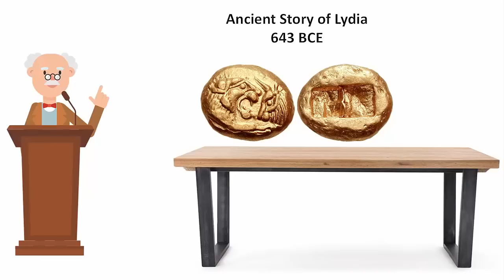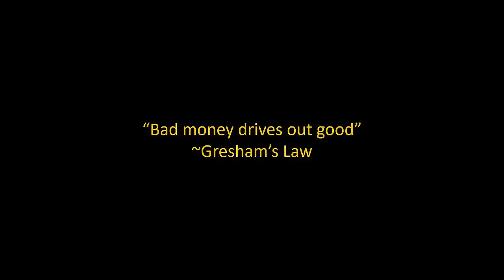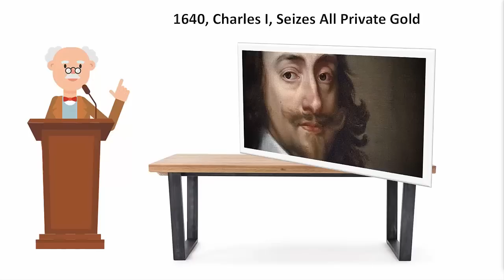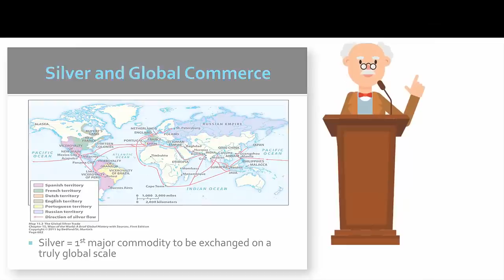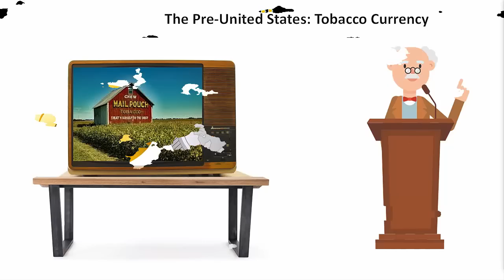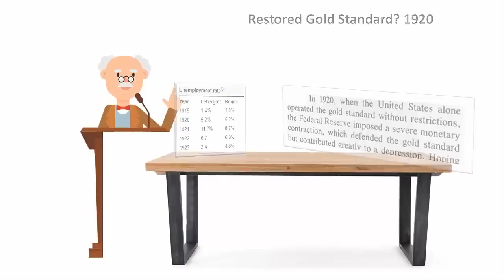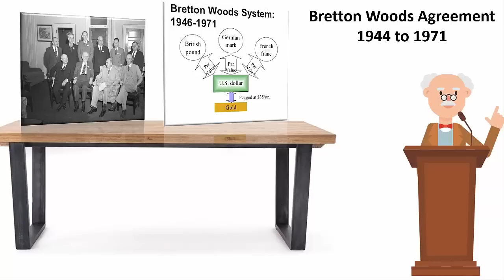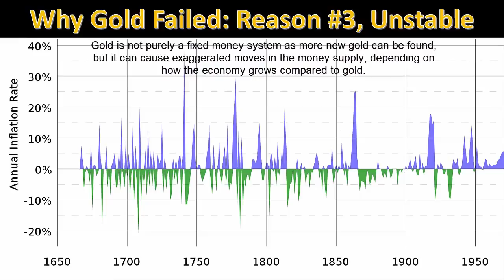The Rise and Fall of the Gold Standard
Why do you think the gold standard failed?

While the Gold Standard was never officially implemented until 1821, in Britain, for as long as recorded history, people have loved gold.

Gold gained more prominence in the middle ages but so did paper money. The Chinese were the first to experiment with paper money and Fiat currency (which means the value is based on law). The Chinese actually used Fiat currency (the type of money we use today) in the 1100’s.
The Europeans would soon play a more prominent role in the economics of the world. As the British Empire, or the empire with which the sun never set on, rose to prominence between the 1500’s to 1700’s so did the rise of gold. Silver was the big currency before gold.

Until the mid 1600’s Britain was on a mostly silver standard. The word pound (used in the British pound) derived from the Latin word Poundus, which meant weight and the symbol (£) is an ornate L, from Latin. The letter L was used because the Latin word Libra meant weight/scale.
The Chinese indirectly accelerated the rise of the gold standard because they valued silver more highly than gold. This led to British citizens shipping their silver abroad for gold.
In 1821, Britain was the first country to tie its currency to gold, meaning as more gold was found the money supply increased, or said another way, if the money supply increased (more gold was found) and the economy didn’t (production of goods and services did not expand) then there would be inflation.

We next turn to the rise of the United States because it would play an increasingly important role in the world economy. Like Britain, the U.S. slowed moved onto a gold standard. In 1871, the gold standard peaked and many international nations adopted it from 1871 to 1900, but the standard soon failed at the start of World War I (in 1914). The gold and commodity standards of money often fail in times of stress. After WWI, the U.S., now with a large portion of the world’s gold, tried to re-establish the gold standard. Britain, France and a few other countries reluctantly agreed in the mid 1920’s, but soon the Great Depression would make the gold standard fail again, and most countries abandoned the gold standard during the 1930’s.
The Bretton Woods Agreement (negotiations started in 1944) was the last remnants of the gold standard.

Finally, we summarize the 6 reasons why the Gold Standard Failed.

We appreciate the artists on YouTube music who have provided the tracks. We wish to give credit to the following (time descriptions are not exact).

1)Song from 0:00 to 3:00, Gently, Onwards, 3:27, ELPHNT, Cinematic | Calm
2) Song from 3:30 to 5:12 The Voyage, 2:15 Audionautix, Cinematic | Dramatic, You're free to use this song and monetize your video, but you must include the following in your video description The Voyage by Audionautix is licensed under a Creative Commons Attribution license
3) Song from 6:00 to 7:40 Desert Caravan, 2:01, Aaron Kenny, Cinematic | Dramatic
4) Song from 10:00 to 11:30, Gently, Onwards, 3:27, ELPHNT, Cinematic | Calm
5) Song from 16:40 to end, Follow The Shadows, 2:46, The 126ers, Pop | Sad